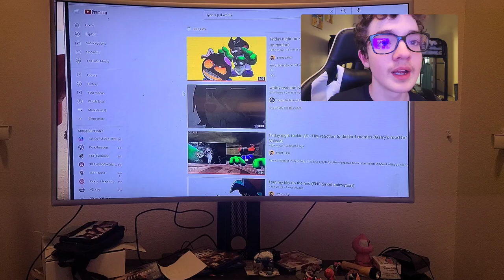cdog react to one of his first ever video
thank you all for one year I am so happy for this moment I love you all I treat you guys like family and I love it when you guys comment on my videos also I am going to give you guys all a big hug I wish that I would come out of the screen and give you guys a big hug and thank you for making me have girlfriends and online siblings that make my life more enjoyable